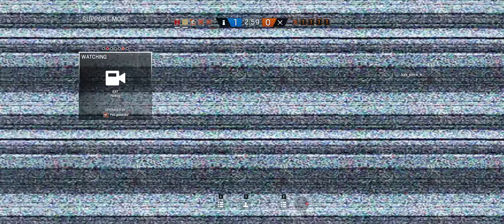Rainbow Six Siege Clutch 1 vs 3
Hello,

just a simple video with a nice clutch at the end, 1 vs 3 with Mira on R6 Siege.